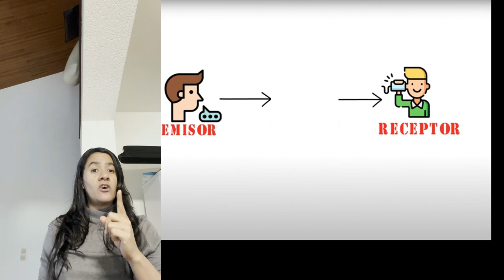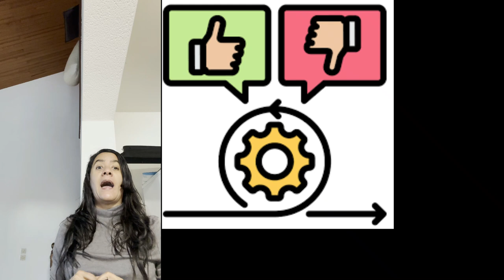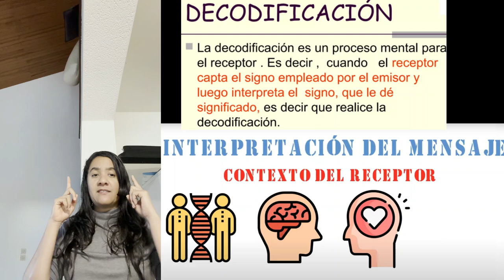COMO COMUNICAMOS A TRAVES DEL DISCURSO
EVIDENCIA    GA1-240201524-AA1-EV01